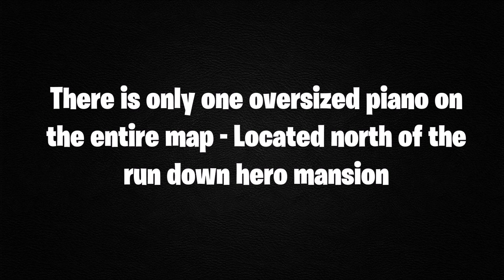Visit an Oversized Piano | Boogie Down Challenges Fortnite Season X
Oversized Piano Location Guide | Boogie Down Challenges Season X